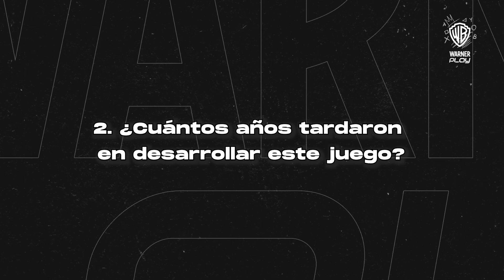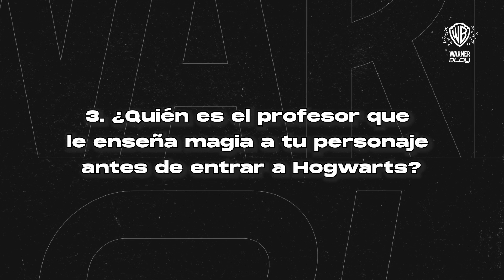Vuélvete MORTÍFAGO en HogwartsLegacy ☠️🪄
¡Hermanos Warner!
Ya llegó, ya está aquí la tan esperada segunda parte de nuestro stream jugando HOGWARTS LEGACY y estuvo increíble, mucha magia, referencias y sobretodo hechizos. 🪄
¿Quieres saber qué fue lo que pasó? Dale play y disfruta de los mejores momentos… pero heeey espera, si quieres ver el minuto a minuto, dale clic al siguiente link y disfruta de todo lo que sucedió. 😁

👉🏻 Y visita nuestra página oficial para encontrar más contenido exclusivo

Recuerda seguirnos en nuestras redes.

Y visita nuestra pagina oficial para encontrar mas contenido exclusivo